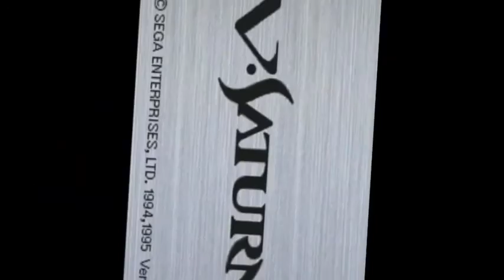[#176] Messing Around With Logos - Episode 108: JVC V-Saturn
Effects on the JVC V-Saturn startup.